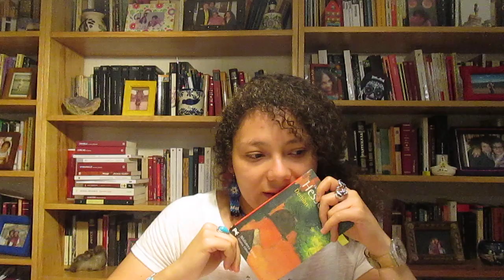Demian. Herman Hesse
El paso de la niñez a la madurez espiritual